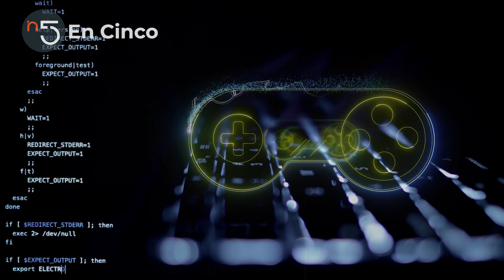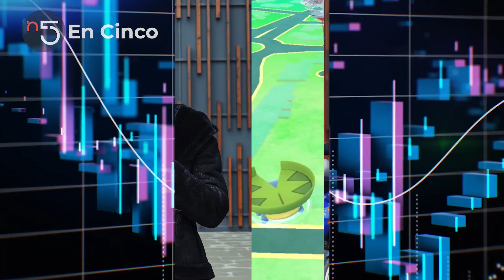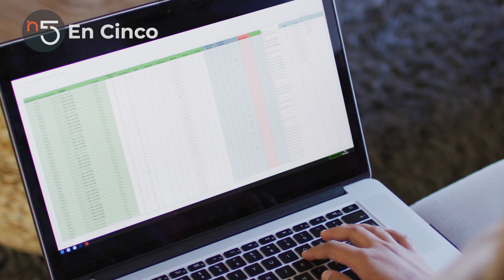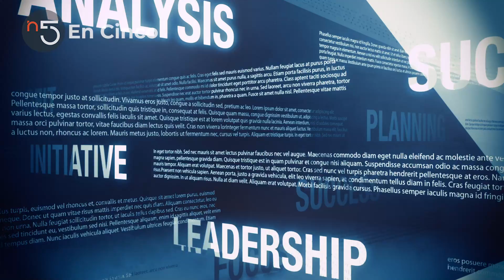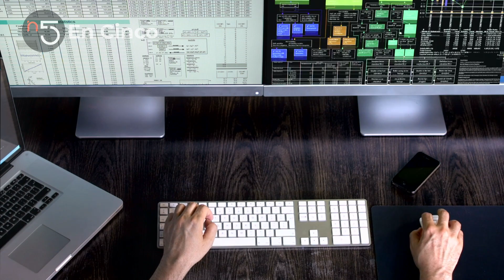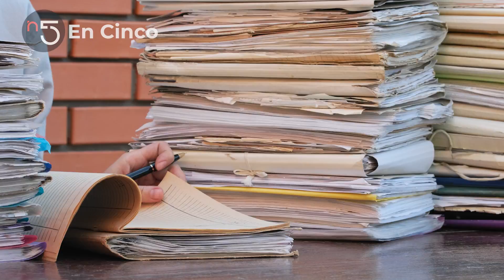The Best of NLP Solutions with Datasaur | Technology | En5.mx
What's comes next after ChatGPT?
Natural Language Processing and A.I. solutions are quickly transforming the way we work with data and Datasaur aims to unlock its full potential.
Here are some of NLP's challenges and strengths you should know.

0:00 - Intro
0:27 - The beginning of a tech expert
1:14 - Machine Learning and the origins of Datasaur
3:14 - The power of Natural Language Processing
3:55 - Where will we find NLP developments
4:33 - NLP's expansion to non english languages
6:28 - Some NLP revolutionary solutions
7:30 - Why should you use NLP?
8:06 - Industries that save time and money with Datasaur
8:38 - ChatGPT, the future of NLP
10:45 - Some limitations of ChatGPT
12:37 - What's next for Datasaur?

¡Compártelo con tu persona favorita!

IVAN LEE
CEO and founder of Datasaur